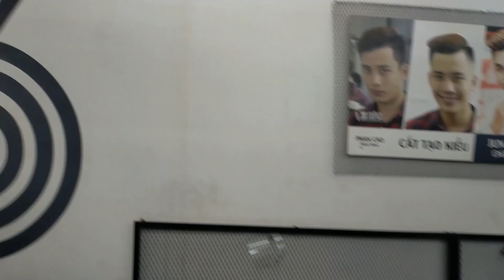Truly relax with the beautiful and attractive girl at 30 Shine Bien Hoa